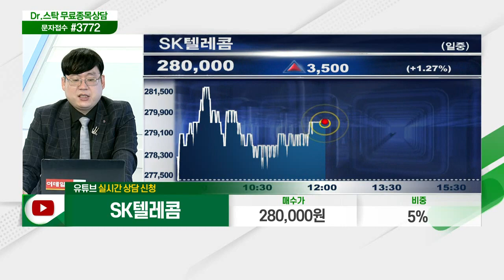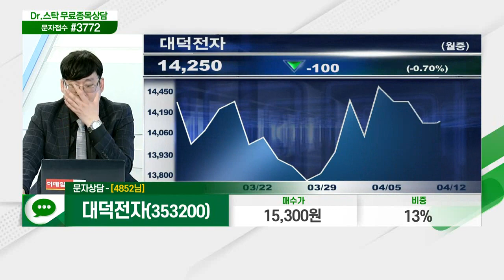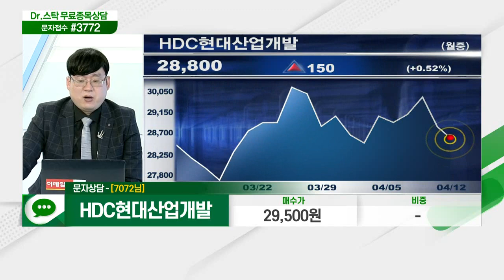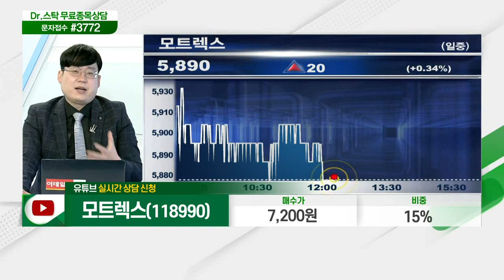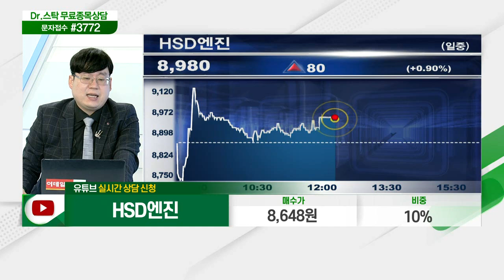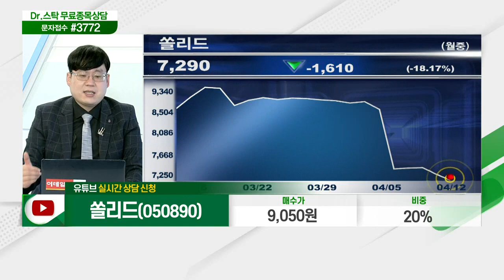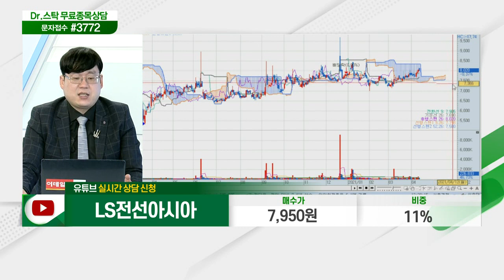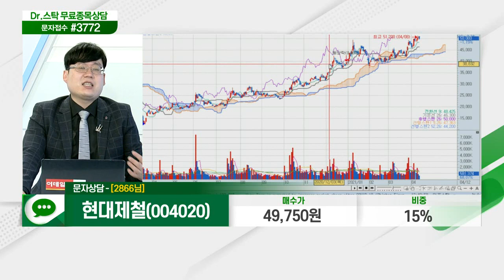로지시스,다산네트웍스,오로라,이노와이어리스,SK텔레콤,대덕전자,콜마비앤에이치,그린케미칼,웹젠,HDC현대산업개발,모트렉스,HSD엔진,쏠리드,삼성SDI_닥터의 처방전 (20210412